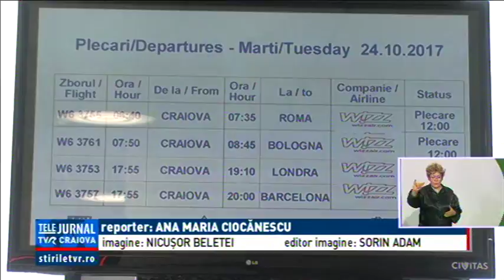BLOCAȚI PE AEROPORT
Peste 300 de pasageri au fost blocați, astăzi, câteva ore pe Aeroportul din Craiova. Ei ar fi trebuit să plece cu avionul către Roma și Bologna, în această dimineață, însă din cauza vremii nefavorabile aeronavele nu au putut ateriza.În jurul prânzului, unul dintre avioane a sosit pe aeroportul Craiova, de la Timișoara, și a preluat pasagerii cu destinația Roma.